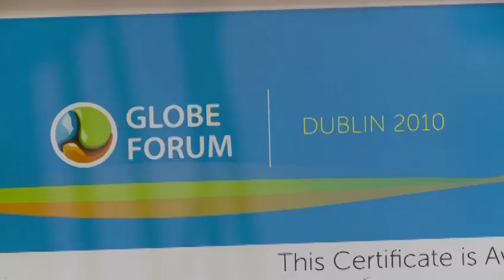The Winners of the Ireland Innovation and Research Awards - GFDublin 2010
GFDublin 2010 - The Winners of the Ireland Innovation and Research Awards